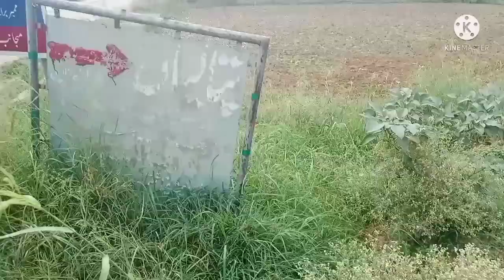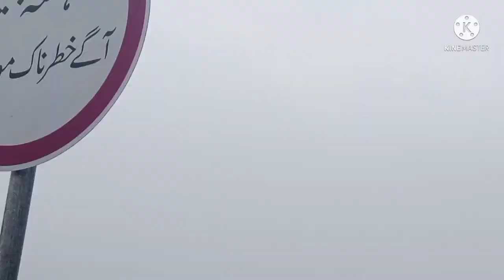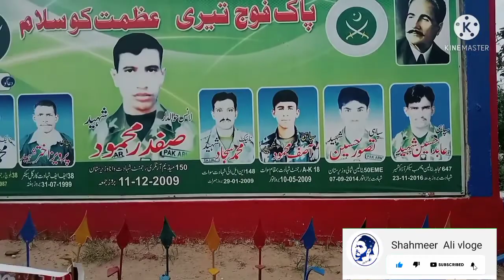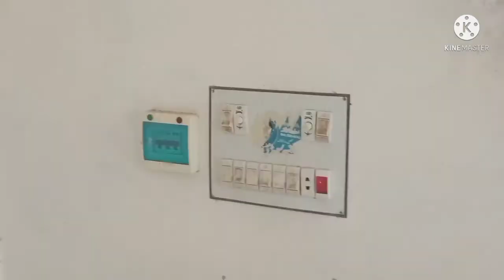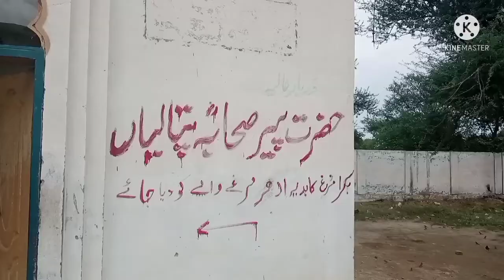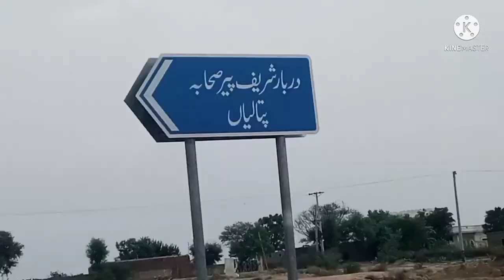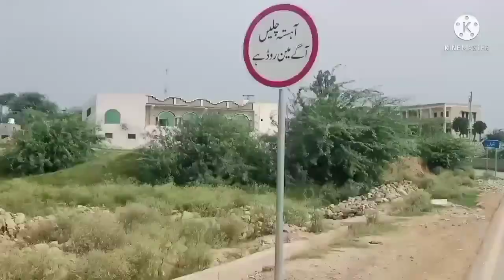How to going Bhagwal Se pataliya Peer sahaba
Hello friend kaise ho aap log guys ham gay the Peer sahaba bahut maja aaya tha gayak Raste Mein Barish bhi Hui aur video ko full enjoy karna please aur mere channel ko bhi subscribe and like kar dena thanks for watching this video love you all